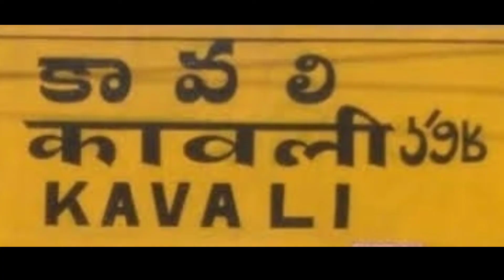జనిగర్ల మహేంద్ర ఆధ్వర్యంలో ఇళ్ల పట్టాలు పంపిణీ చేసిన ఎమ్మెల్యే రామిరెడ్డి. //AP26 NEWS//